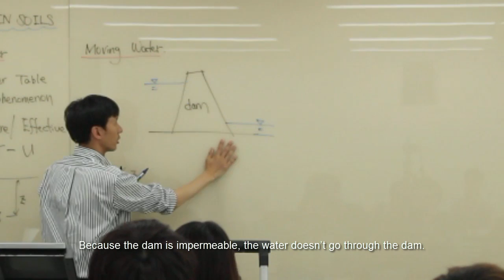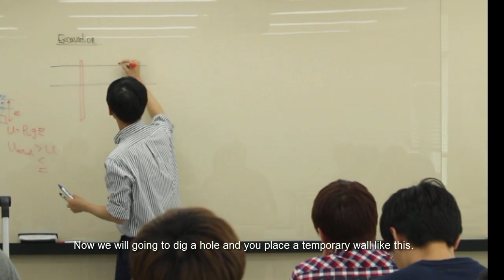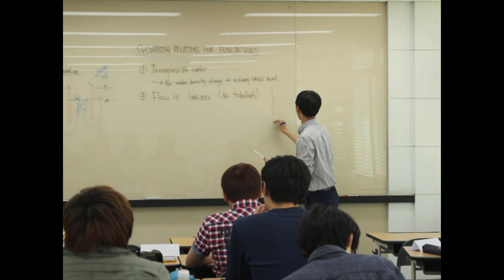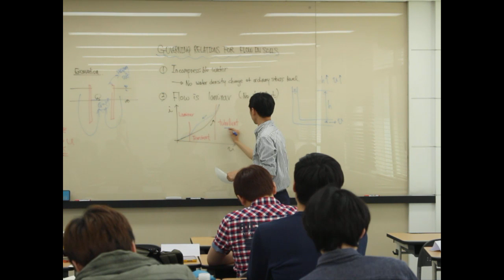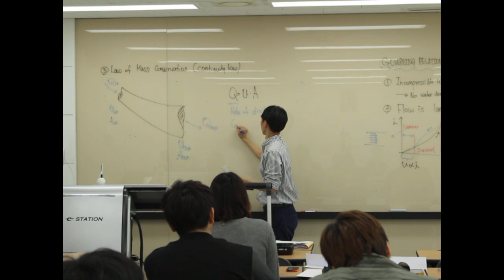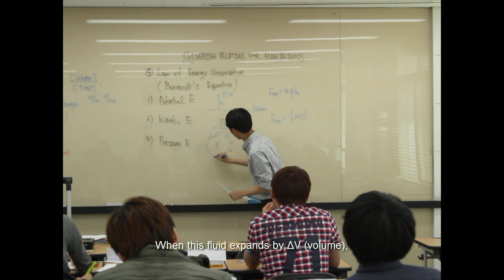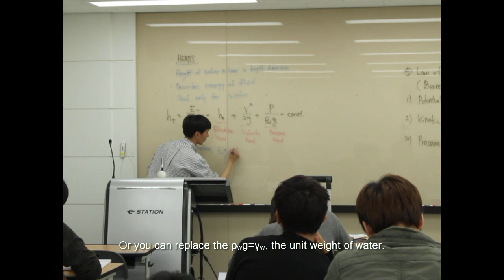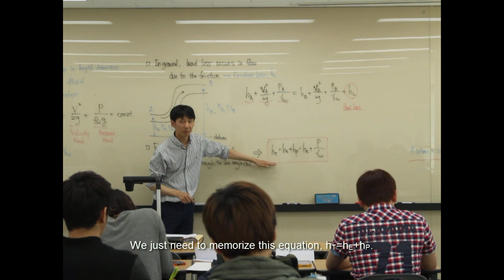CE230_Soil_Mechanics_Lec15: Water Flows in Soils